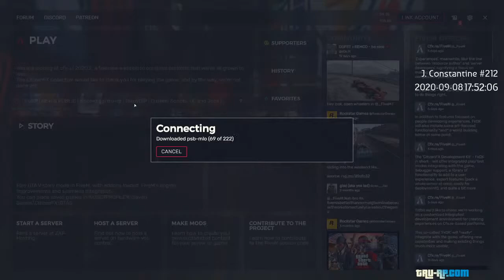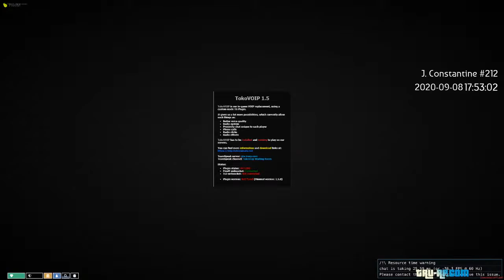Constantine !RP !GIVEAWAY | Capo Gio | Mafia @ TruRP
Hi! I specialize in police/crim RP in the FiveM community.